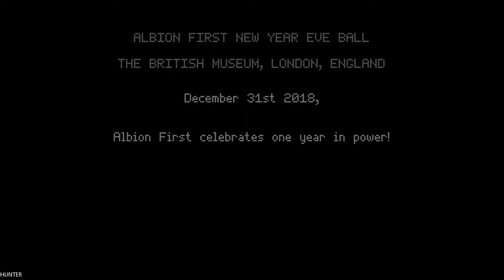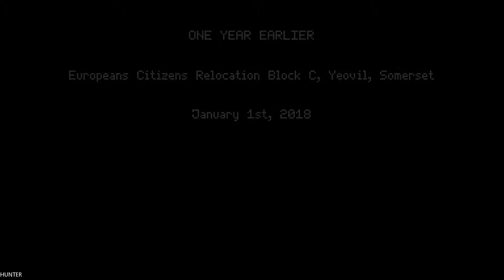Not Tonight Halloween Gameplay (1080p60FPS)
Person of European Heritage #112: Welcome to Relocation Block B, your new home. Your designated role is 'Bouncer'. Work hard, stay out of trouble, and we might let you stay in the UK.

PC Specs:
- CPU: INTEL Core i7 7700K (4.6GHZ)
- MAINBOARD: ASUS ROG MAXIMUS X HERO
- RAM: G.Skill Ripjaws V 16GB (4X 8GB) DDR4 3400 Mhz
- VGA: ASUS ROG GTX 1080TI Gaming  11G
- SSD: Samsung 850 Evo 500GBX2
- HDD: WESTERN DIGITAL 3X4 TB SATA III HDD 128MB
- CASE: CORSAIR 600T WITHE
- PSU: Corsair HX1000i 1000W Platinum
- CPU COOLER: Corsair Hydro Series H100i GTX